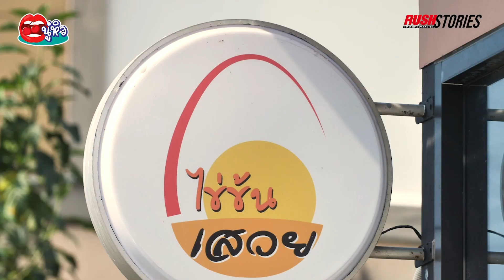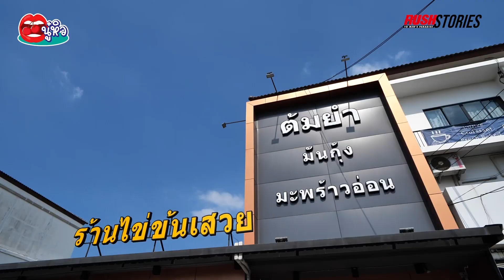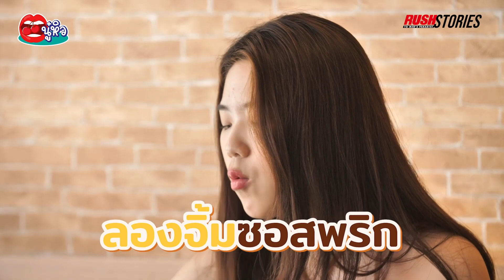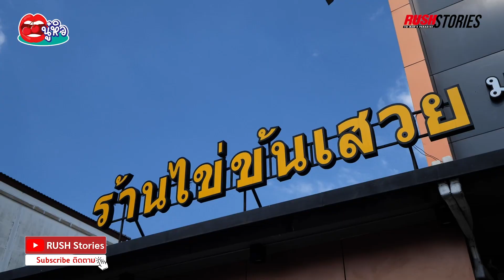ไข่ข้นเสวย ข้าวไข่ข้น มันกุ้งเยิ้มๆ รับรองว่าฟิน | นู๋หิว EP.65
ไข่ข้นเสวย ร้านไข่ข้นในตำนาน ย่านเมืองทองธานี กับเมนูสุดฮิตที่ใครมาต้องห้ามพลาด อย่างไข่ข้นมันกุ้ง ทานคู่กับข้าวสวยร้อนๆ มันกุ้งเยิ้มๆ รับรองว่าฟิน นอกจากนี้ยังมีเมนูอื่นๆอีกมากมาย ใครผ่านมาแถวนี้ต้องมาแวะกันเลยนะคะ